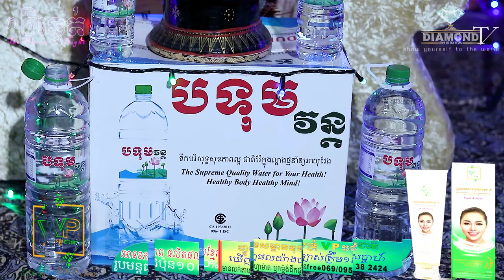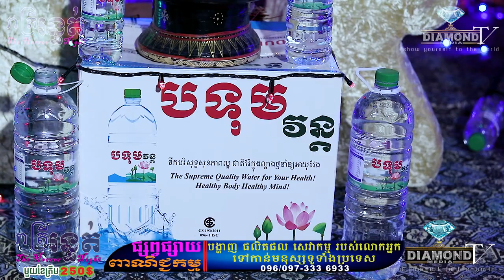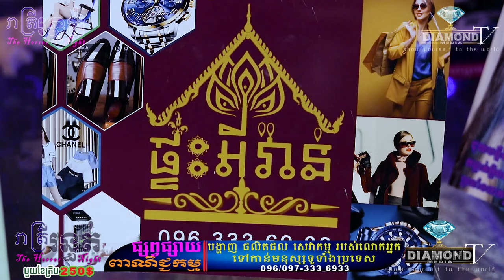កញ្ញា នៅ ណាវីន - ទិញសក់ពាក់ មានអ្នកកាន់😱 ឃើញមនុស្សសម័យលង្វែក💀🙋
ទិញសក់ពាក់ មានអ្នកកាន់😱 ឃើញមនុស្សសម័យលង្វែក💀🙋
👉ជួប កញ្ញា Nov Navin ជាតារាសម្តែង តារាកំប្លែង និងពិធីការិនី និងនិយាយលំអិតអំពី ទិញសក់ពាក់ ចំសក់ដែលមានអ្នកកាន់💀 ឃើញមនុស្សសម័យសង្វែង ពេលទៅថតកុន🙋
ឧបត្ថម្ភដោយ
- ទឹករ៉ែធម្មជាតិ បទុមវន្ត
- VP ធម្មជាតិ
- សាប៊ូសុខភាព
- កំពូលអ្នក លក់ឡាន កម្ពុជា
- ក្រុមហ៊ុន អូគិថាណា
- ផ្ទះអីវ៉ាន់
=មានផ្សាយជូន រាល់ថ្ងៃអាទិត្យ ម៉ោង 9:00 នាទីយប់ 😱💀🙋
-​សម្រាប់អ្នកដែលចង់ចែករំឡែករឿងដែលធ្លាប់ជួបផ្ទាល់
-សម្រាប់អ្នកដែលចង់ ឧបត្ថម្ភៈ
សូមទំនាក់ទំនងតាមលេខខាងក្រោមនេះ